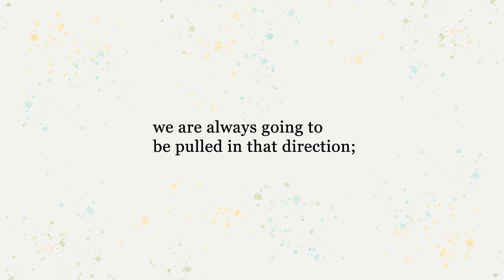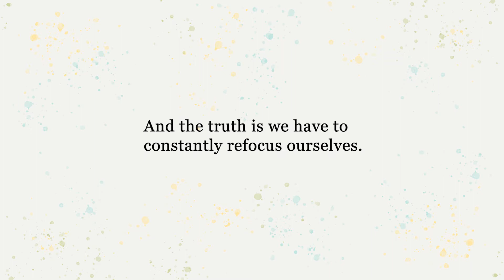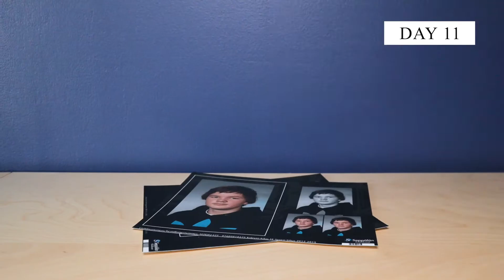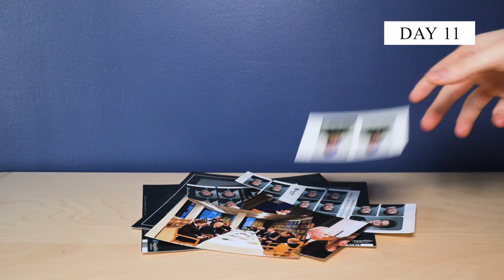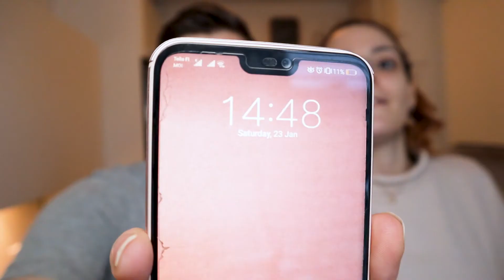30 Day Minimalism Challenge - This Is What Happened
30 Day Minimalism Challenge / We watched the new Matt D’Avella’s documentary The Minimalists: Less is Now documentary on Netflix on January 1st.

In the end of it, there was this 30 day minimalism game or decluttering challenge, and we got super inspired to do it. We are a minimalist couple living a minimalist lifestyle but have never tried any minimalism challenges before this one.

Because we already have a minimalist home, this challenge was very difficult for us. Our goal was not to get until day 30, but to get as far as we could.

Watch the video and see how far we got in this Less is Now challenge!

00:00 Easiest challenge ever?
00:43 Why are we decluttering?
3:03 Declutter challenge
7:08 DAY 23 thoughts
9:11 Last days of the challenge
9:48 A big failure?
10:00 Important lessons learned from this challenge

Track Name: "Atlas"
Published by: Chill Out Records